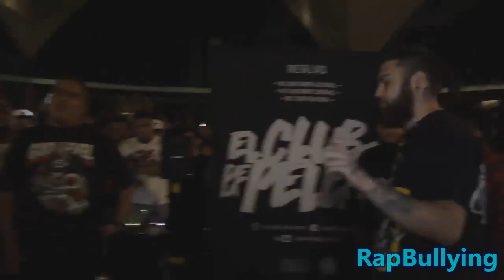CAMINO a la GOLD BATTLE 5/5 | EL CLUB DE LA PELEA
Si tienes alguna recomendación puedes dejarla en los comentarios